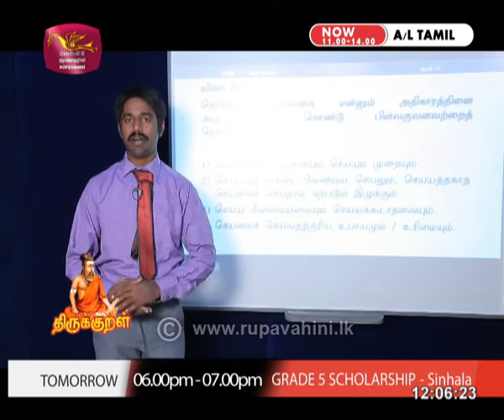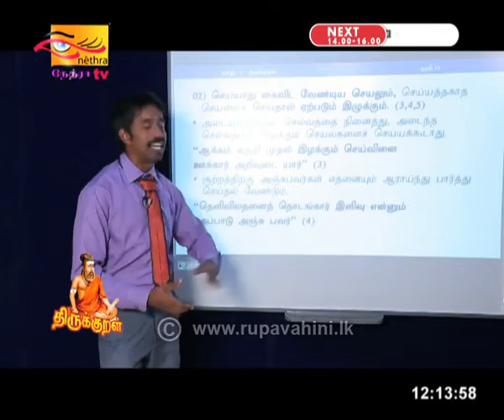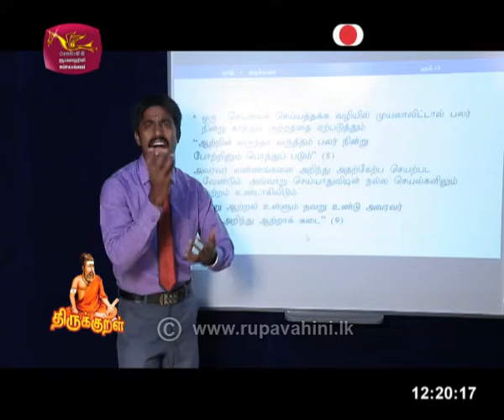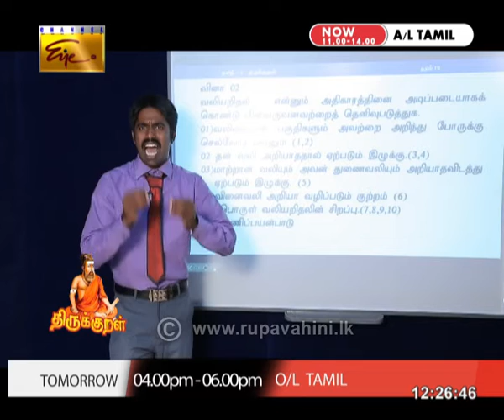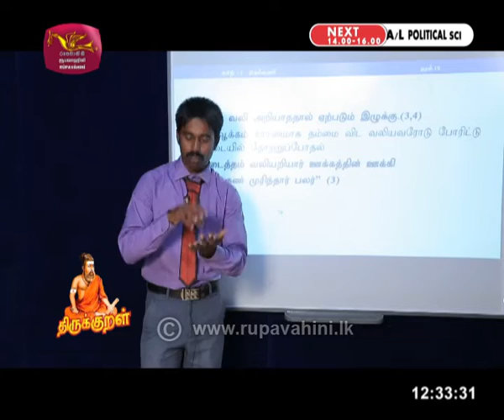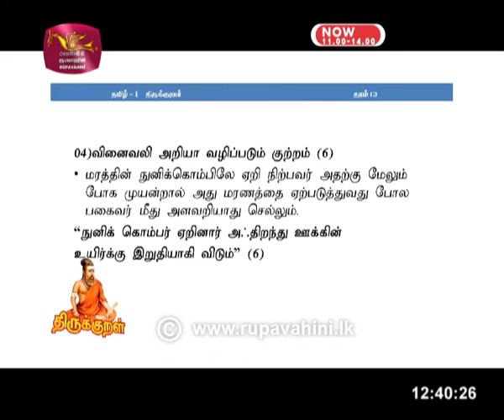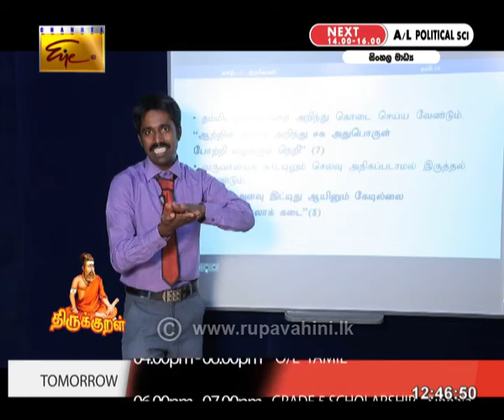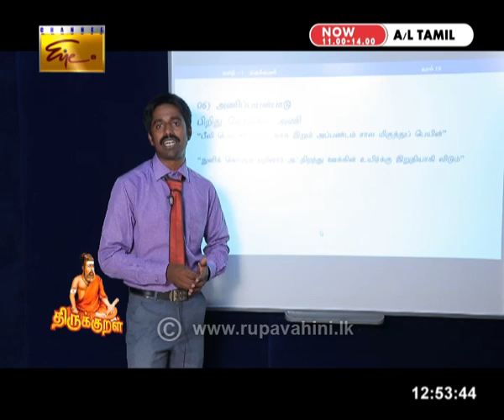Gurugedara | A/L Tamil ( Part 2 ) | Tamil Medium | 2020-06-10 | Educational Programme